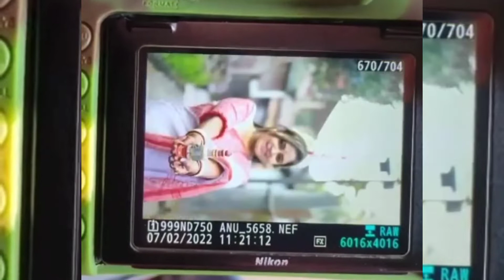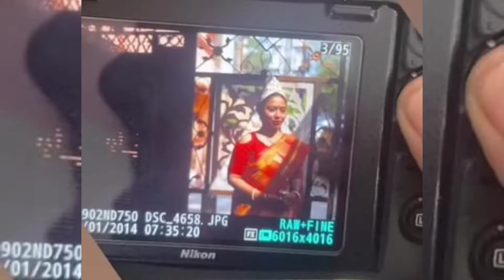vlog_103 Vorer oshibash|| Biddhi || Gaye holud|| Bride & Groom er Snan|| Jol bhora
Today's Video- oshibash || Biddhi || Gaye holud|| Bride Groom er Snan || Jol bhora

Please give me review below the comment section..